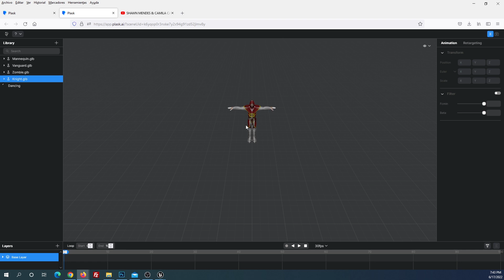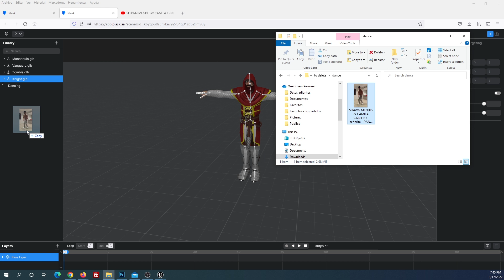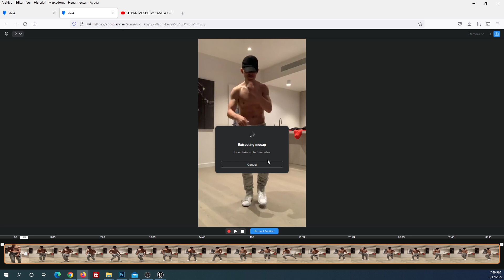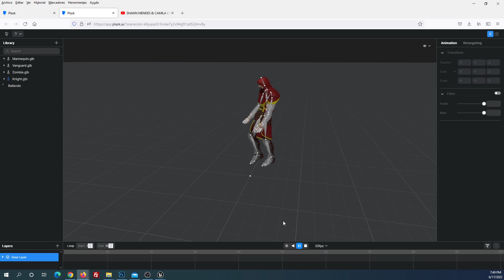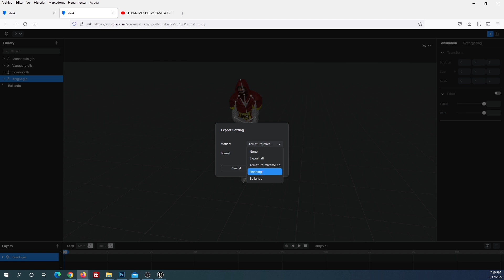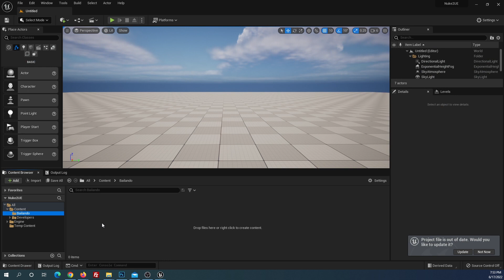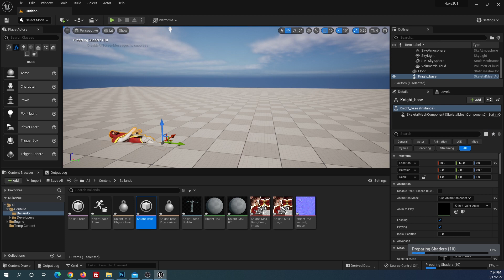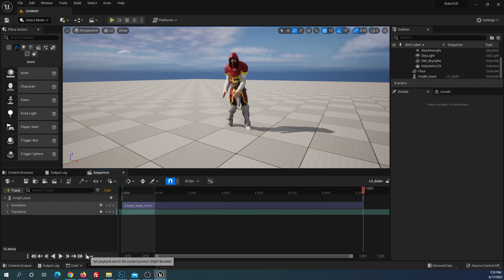Tutorial UE5: Captura de movimiento para Unreal Engine con Plask: gratis, sin traje, con una cámara.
En este tutorial para unrealengine vamos a realizar una captura de movimiento (motioncapture) con plask, una aplicación web que, mediante inteligencia artificial, es capaz de calcular la posición del esqueleto de un personaje sin necesidad de traje y con un sólo video. Después exportaremos la animación y la importaremos en UE. Bastante impresionante.

Como sabéis, para realizar captura de movimiento es necesario disponer de unos trajes con sensores de movimiento, como los de Rokoko o XSens. Sin embargo, con inteligencia artificial es posible realizar todo esto con tan solo un vídeo.

Por supuesto, hay algunas limitaciones con Plask. La primera es la calidad: notaréis que a veces los pies tiemblan y los dedos no se trackean. Es posible solucionar esto importando la animación en algún programa 3D como Maya o Blender (o incluso Unreal) y limpiando la animación. Además, solo se permite un personaje cada vez.

A pesar de estas limitaciones, el hecho de ser gratis y no requerir de ningún equipamiento especial, lo hace una opción muy interesante, no para producción pero sí para previs y pruebas.

CONTENIDO:
00:00. Presentación.
01:32. Exploramos el interfaz de Plask.
04:22. Importamos el vídeo para procesar la captura de movimiento.
06:48. Exportamos la T-Pose y la animación en FBX para Unreal Engine.
08:43. Importamos la animación en Unreal Engine.

Plask, aplicación de captura de movimiento gratuita con inteligencia artificial.